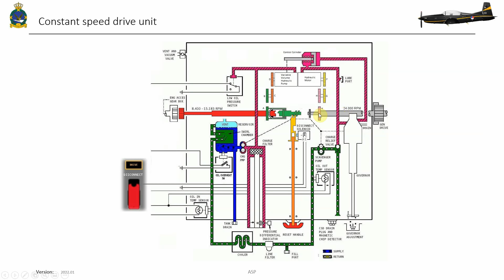Werking Constant speed drive unit 2022